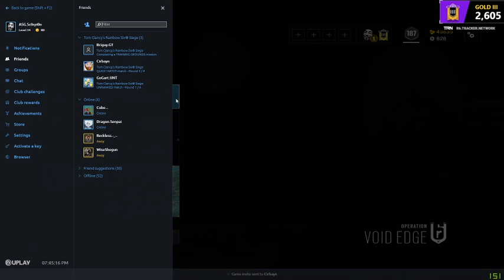Rainbow Six Twitch Stream 6-4-20